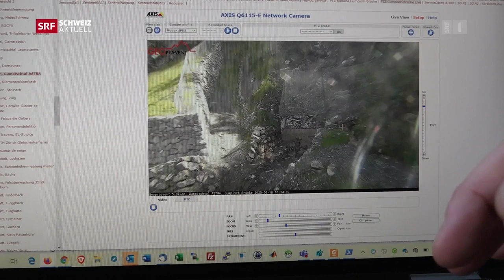SRF Schweiz aktuell 24. Juni 2020 Axenstrasse Steinschlag-Alarmsystem